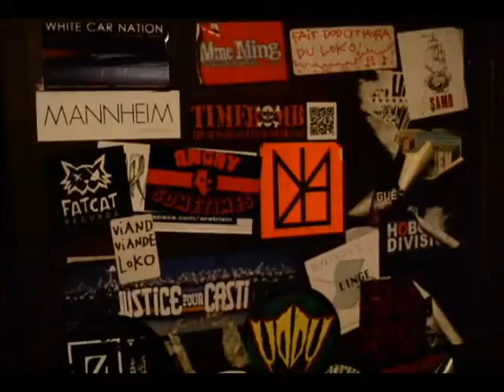Illus Teller - Concert @ Up&Down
Image : Sarah B.